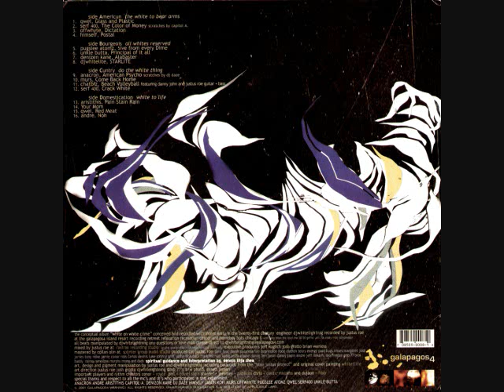(01) qwel, Glass and Plastic